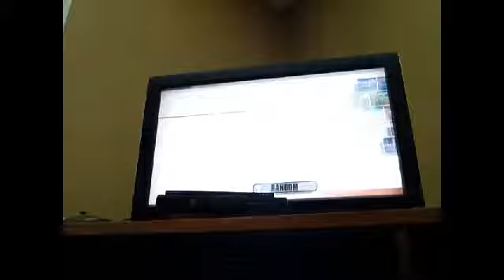Smb first of many